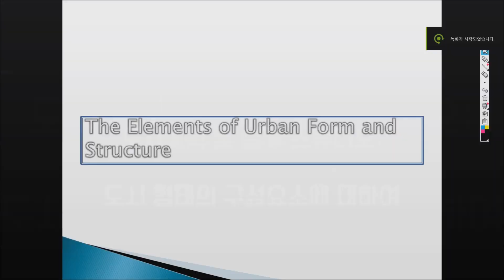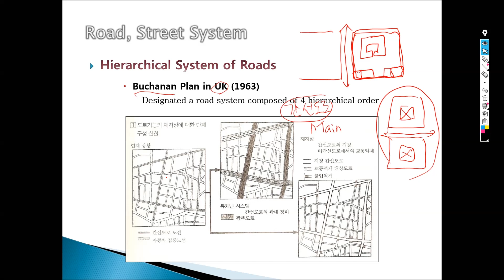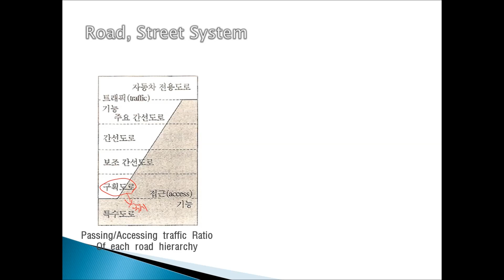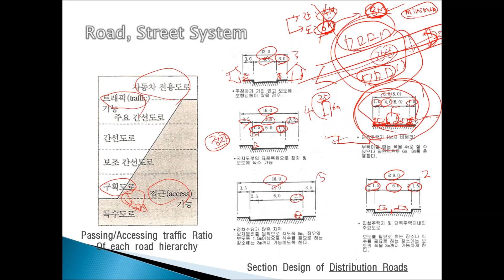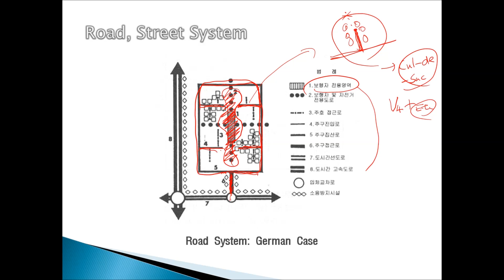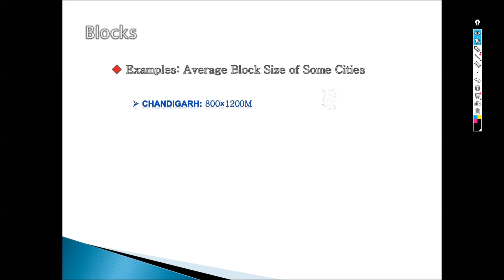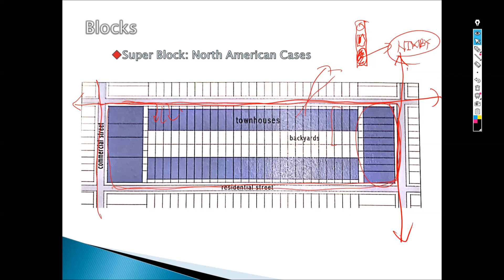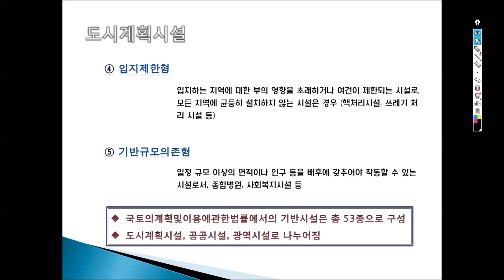도시형태구성요소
도시계획및설계 스튜디오